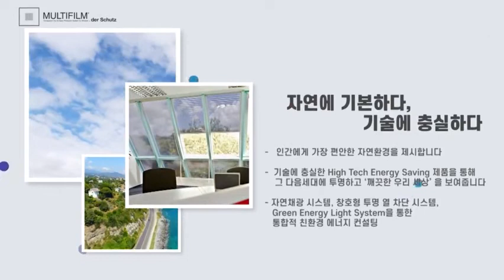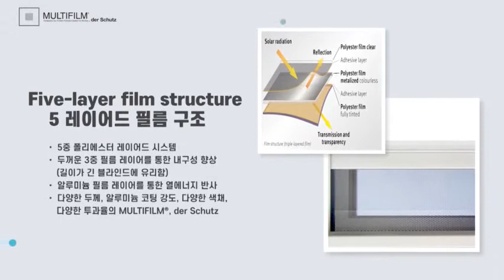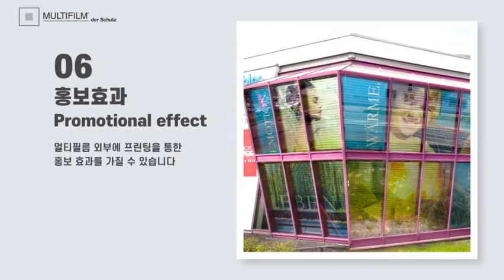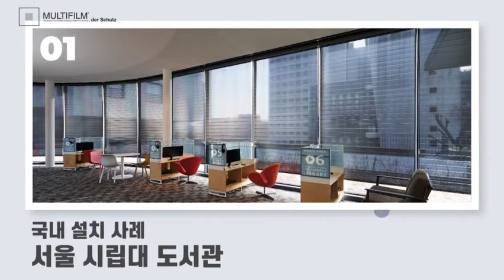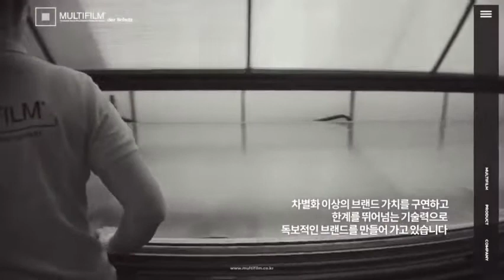독일 명품, 투명 열차단 시스템 멀티필름 데어슈츠를 소개합니다.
멀티필름 데어슈츠
🇩🇪 DERSCHUTZ by MULTIFILM
독일 명품 투명 열차단 슈츠블라인드 시스템

문의.